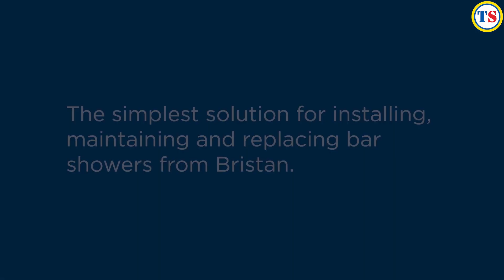How to replace a Bristan shower bar | Toolstation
Follow this simple guide on how to replace a Bristan shower bar. Click the link for the heat safe and attractive Black Bristan Craze mixer shower.

• Exposed rigid riser bar mixer shower
• Large fixed shower head with modern square design
• Comes with multi-function handset and 1.5m hose
• Height-adjustable riser rail and hose retainer also included
• Dual control – separate handles for flow and temperature
• Rub-clean nozzles for easy maintenance
• Safe Touch technology – bar valve stays cool in use
• Wallmount 12 design – simple installation and servicing
• Factory set to a maximum of 38°C
• Can be adjusted up to a maximum of 43°C if required
• Supplied with WMNT12 C Isolation fast-fit connections